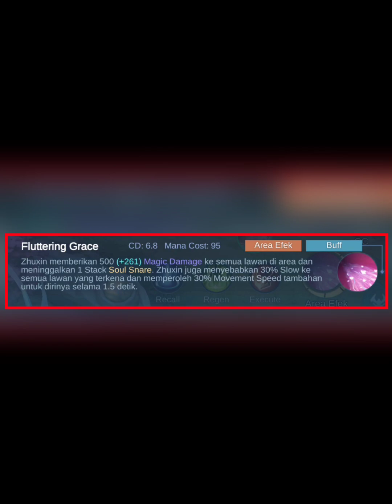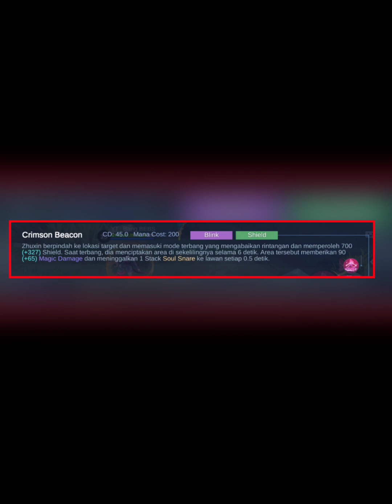REVIEW HERO BARU (MAGE) ZHUXIN⁉️ UPDATE PATCH MENDATANG BAKALAN HADIR DI ORIGINAL SERVER😱 - MLBB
Jadi Divideo kali ini...

ID MLBB ALL IN BRODY : 55363787
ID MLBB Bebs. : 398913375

brody king,
brody best build 2022,
brody gameplay,
brody attack speed build,
brody build 2k23,
brody build 2023,
brody build 2024,
brody ae nino,
brody skylar,
brody mlbb,
brody mobile legend,
brody mobile legends,
brody tutorial,
brody top global,
brody CW,
brody build,
brody best build,
brody build 2022,
bennyqt brody,
brody collector skin,
cara main brody,
counter brody,
counter hero brody,
cara pakai brody,
brody emblem
brody emblem 2024
brody mlbb 2024
brody build dan emblem 2024
brody build tersakit
build terbaru brody
brody buff
brody nerf